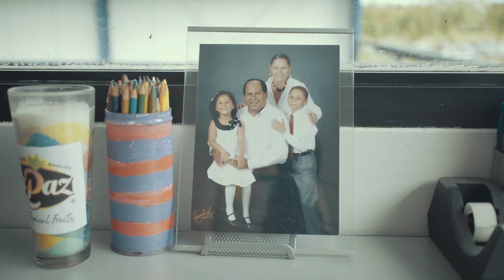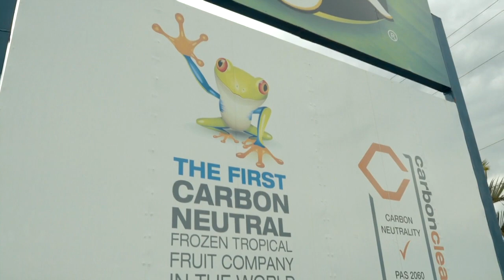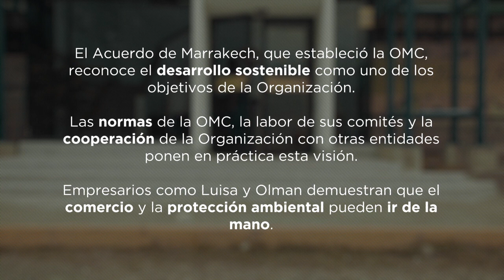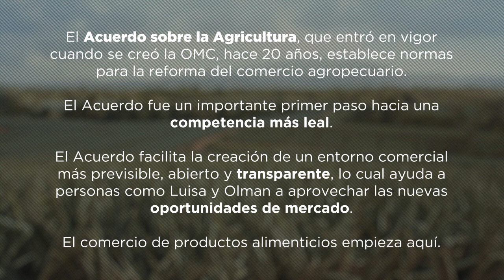El comercio empieza aquí: Luisa y Olman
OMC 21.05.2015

El comercio y la protección ambiental se complementan. Un buen ejemplo de ello es la Compañía Frutera La Paz, una empresa costarricense que desde hace 11 años se dedica a la elaboración de frutas. Luisa Chacón y Olman Briceño nos cuentan cómo crearon la primera empresa en su sector certificada como neutra en carbono hasta convertirla en la mayor exportadora de fruta congelada de Costa Rica.
El comercio de productos alimenticios empieza aquí.

“El comercio empieza aquí” es una serie de video producida por la OMC. Muestra a personas que se han beneficiado del comercio en distintas partes del mundo y con experiencias diversas.